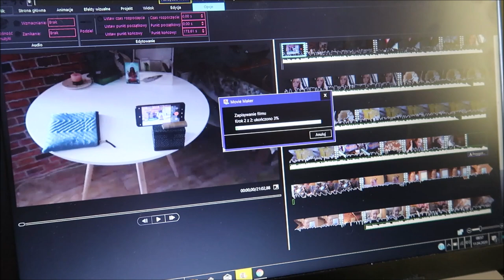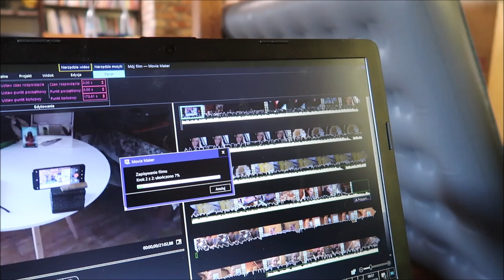Kwarantomas 18 Wielkanocne Potrawy